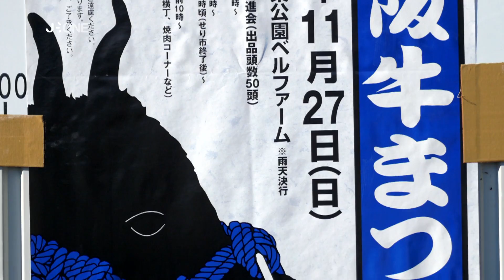ASIE INSOLITE – Un week-end à Matsusaka #2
Matsusaka est la ville dont le bœuf est le plus renommé au Japon. Nous allons à la rencontre d’un éleveur lauréat des plus prestigieux concours nationaux. Nous irons ensuite découvrir la culture du thé, une spécialité inattendue de la ville.